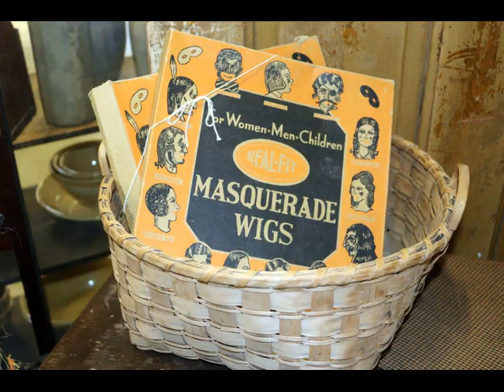3rd Sunday Market, September 2017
3rd Sunday Market
September 17, 2017
Bloomington, Illinois
Interstate Center
8:00 am - 4:00 pm